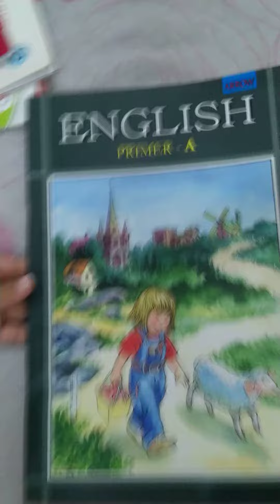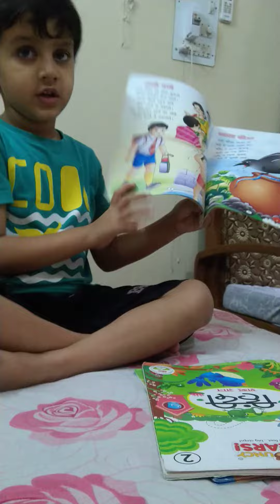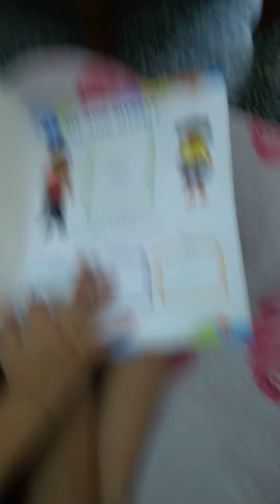LKG book part 1😊😊